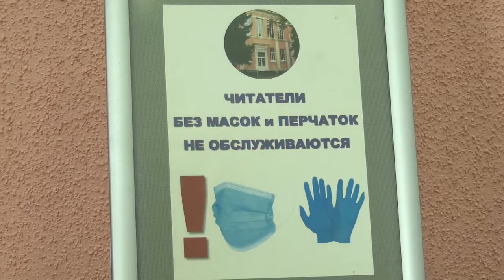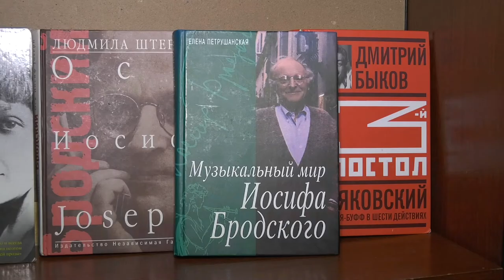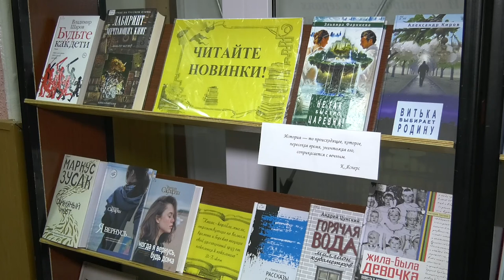Чтение с ограничениями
С 15 июня в Нижегородской области разрешили открыть библиотеки, но они будут работать с ограничениями.